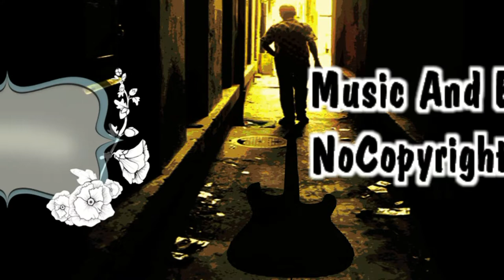Synthesizer Stroke And Chord | Music And Effects - NoCopyrightSounds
Welcome to Music And Effects - NoCopyrightSounds

This is a channel created to promote the best royalty free sound effects for use in your videos on Youtube and other projects. All the sounds are Copyright Free and can be used even on monetized videos.